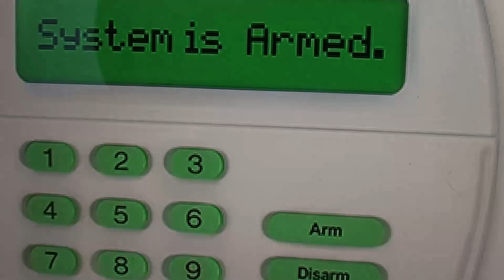Anna and Elsa Toddlers Crown Jewels #1 Royal Gems Shopkins? Dolls Detectives Clues Toys Elsya Annya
Anna and Elsa toddlers help find who took the Arendelle Crown Jewels, Family Diamond and Rare Royal Shopkins.  The night after the  family treasure is shown to the public for the first time, the jewels and gems are gone.  Who has taken them, what clues were left, will Elsya and Annya find the person who took them?  The princesses turn detectives in Part 1 of this fun new doll adventure from Toys In Action .

Toys include Shopkins, Barbie, Chelsea, Ken, Ursula, Disney Princesses Anna, Elsia, Ariel, Cinderella, Tiana, Rapunzel, Jasmine, Queen Elsia, Princess Anna, Kristoff and more

Be Awesome!

Come play with me and my toys and enjoy our fun doll stories and play time. Happy Days

Thanks for visiting and you can see all our videos at our channel here: